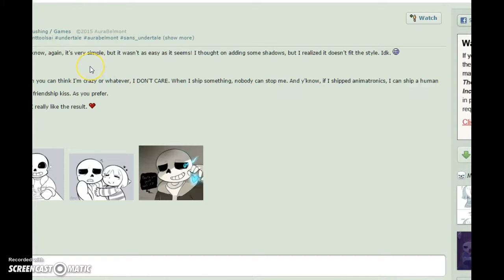Random Undertale comics